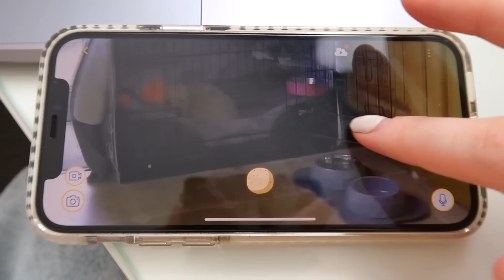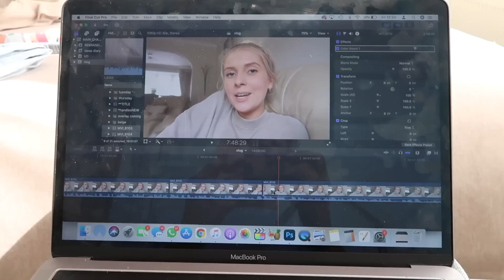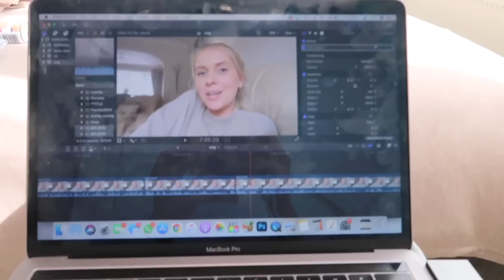secret mcdonalds drink & a budget home haul (Cherryz app!) 🥰 weekly vlog!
a few things i mentioned in this vlog 🌷
gua sha & face roller duo
children’s digital camera
stylpro make-up brush cleaner